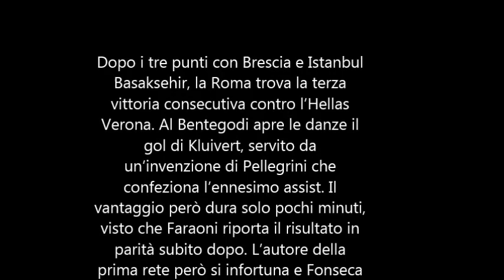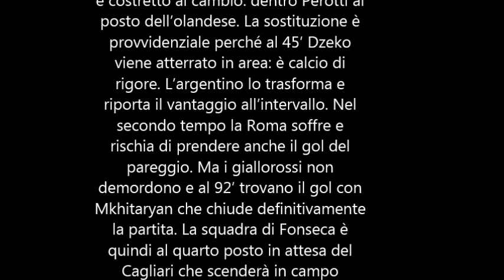VERONA-ROMA 1-3 (GOL al 17′ di Kluivert (R),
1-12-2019:Hellas Verona-Roma 1-3: i giallorossi espugnano il Bentegodi e volano al quarto posto